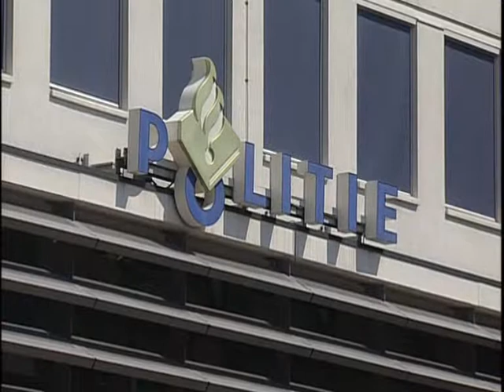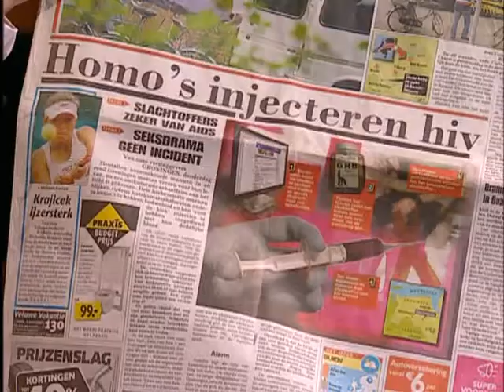NOVA_Den_Haag_Vandaag (310507) .avi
Interview Nova over groninger HIV-schandaal in 2007 en de positie van HIV-positieve homo-mannen.